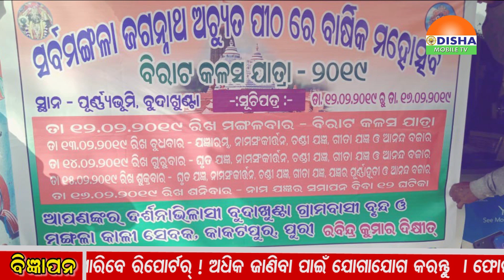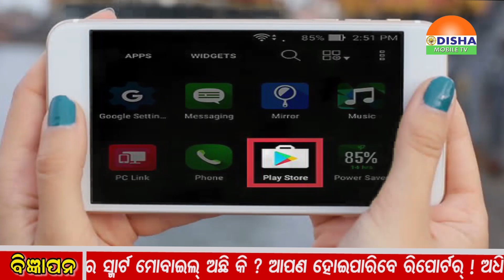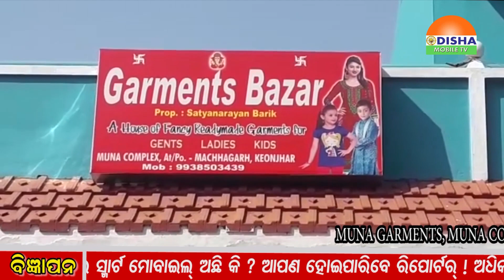25 - 01- 2019-NOON ZILLA KHABAR-ଓଡିଶାର ପ୍ରତି କୋଣ ଅନୁକୋଣକୁ ଯୋଡିବାର ପ୍ରୟାସ.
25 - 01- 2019-NOON ZILLA KHABAR-୧.ନରସିଂହପୁରର ରଣପାଟରେ ଉଜ୍ଜଳା ଗ୍ୟାସ ବଣ୍ଟନ କାର୍ଯ୍ୟକ୍ରମ ଅନୁଷ୍ଠିତ ।,୨.କେନ୍ଦୁଝରର ପୁରୁମୁଣ୍ଡା ଆଶ୍ରମ ସ୍କୁଲରେ ବାର୍ଷିକ କ୍ରିଡା ଅନୁଷ୍ଠିତ ।,୩.ବେଗୁନିଆପଡାରେ କଳିଙ୍ଗ ବୈଶ୍ୟ ମହାସଂଘର ସାଧାରଣ ବୈଠକ ଅନୁଷ୍ଠିତ ।,୪.ରାୟଗଡାରେ ସ୍ଥାୟୀ ପଟା ନିମନ୍ତେ ବିଶାଳ ଶୋଭାଯାତ୍ରା ଅନୁଷ୍ଠିତ ।,୫.ବେଗୁନିଆପଡାରେ ଜନତା ନୋଡାଲ ବିଦ୍ୟାଳୟରେ ବାର୍ଷିକ ଉତ୍ସବ ଅନୁଷ୍ଠିତ ।,୬.ବାଣପୁରରେ ଉଜ୍ଜଳା ଯୋଜନା କାର୍ଯ୍ୟକ୍ରମ ଅନୁଷ୍ଠିତ ।,୭.ବାସୁଦେବପୁରରେ ନେହେରୁ ଯୁବ କେନ୍ଦ୍ରର ଜାତୀୟ ଯୁବ ଦିବସ ପାଳିତ ।,୮.ଗୁଣିଗାରେଡି ଭିତରେ ଖଦଳା ପୋଖରୀ ଗାଁ,ରିଷ୍ଟ ଖଣ୍ଡନ ପାଇଁ ମାରିଦେଲେ ବୋହୁକୁ ।